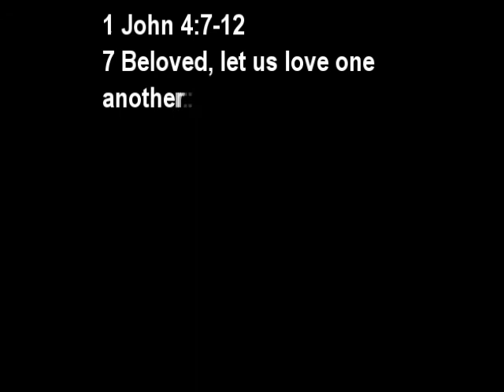2021 Feb 07 - 10PD Perfect Love of God | Pastor Ricardo Enrile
2021 Feb 07 - 10PD Perfect Love of God | Pastor Ricardo Enrile